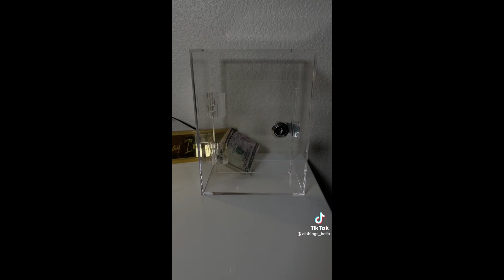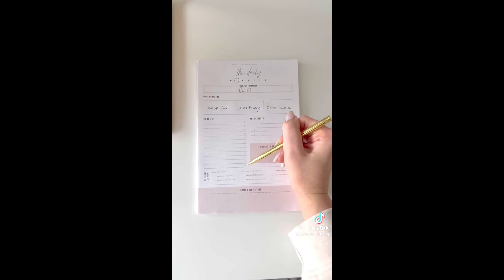2023 AMAZON MUST HAVES | TikTok Favorites | TikTok Made Me Buy It | January Part 6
AMAZON MUST HAVES 2023 (WITH LINKS) | TikTok Favorites | TikTok Made Me Buy It | January Part 6
Welcome to the Amazon Aisle!
Fill your cart with your faves, check out, and check in to an improved life!
Some clips may be muted to avoid copyright. I hope you understand. Have an amazing day!

 ***Special Offers***
Amazon Music Unlimited 30 days free
Amazon Prime 30-Day free
Prime Student 6 months Trial

PRODUCT LINKS:
00:00 3-in-1 wireless charger
00:17 Mini trash can
00:24 Under desk footrest
00:36 Garlic crusher
00:53 Anti-soggy cereal bowl
01:13 Nut snacking bowl
01:31 Wall hole repair applicator
01:48 Goose down comforter
02:36 Acrylic piggy bank
02:56 Heated floor mat
03:06 Puck light
03:39 Reusable sticky notes
03:49 Daily planner
04:03 Propagation station
05:07 Egg holder
05:23 Puffer crossbody purse
07:46 Food storage set
08:09 Dog crate
08:26 Faucet extender

If your TikTok is in this compilation and you want it to be removed, please kindly e-mail . Appreciative of your understanding.